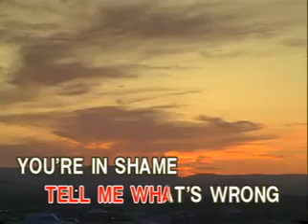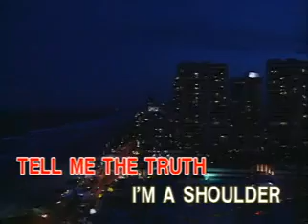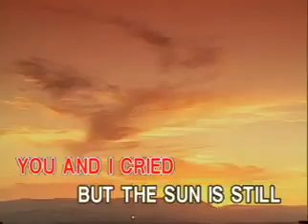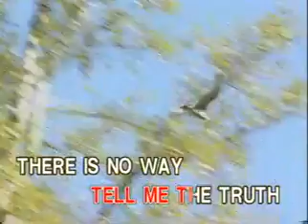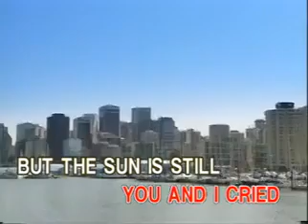06. CHIQUITITA - ABBA | Ivory Records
VCD Title: Golden Greats, Volume 6
Release Date: April 14, 1999
Catalog No.: IRC-HV-027
Record Label: Ivory Records Corporation (now Ivory Music & Video, Inc.)